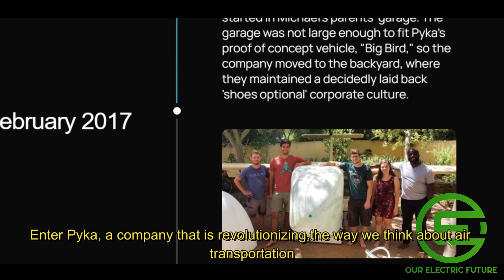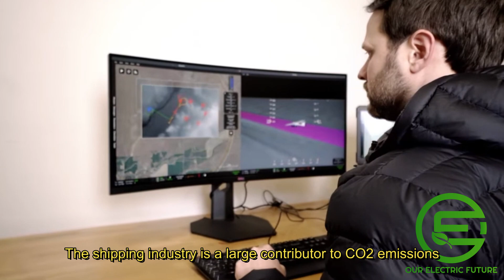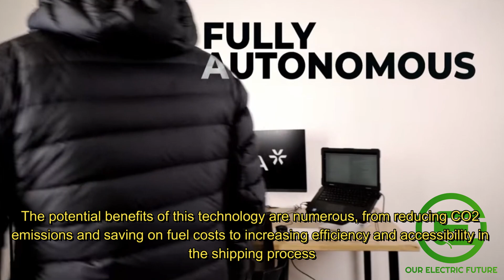The Future of Shipping: Autonomous Electric Cargo Plane Takes Flight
Discover the world's largest electric cargo plane, the Pelican Cargo by Pyka. This autonomous electric aircraft is revolutionizing the shipping industry with its zero-emission capabilities, unprecedented payload and range, and efficient operation. Get a glimpse into the future of aviation and learn how Pyka is making air transportation safer, more affordable, and more accessible.

Get up to 12 free stocks with Webull minimum 220% return when you open account account using link and depositing .01 penny!

Get 3 months of Mint Mobile free for new customers when you sign up from one of the other big providers

Link to audio equipment we used in the video

to sign up for Crypto.com and we both get $25 USD :)